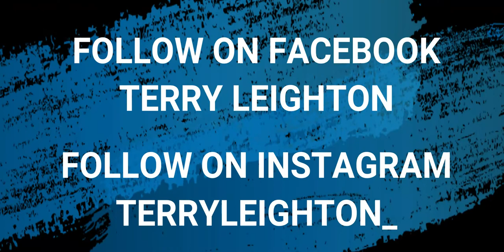Muay Thai: Fighting At This Age?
This is the seventh video of a series called 'Muay Thai Breakdown'